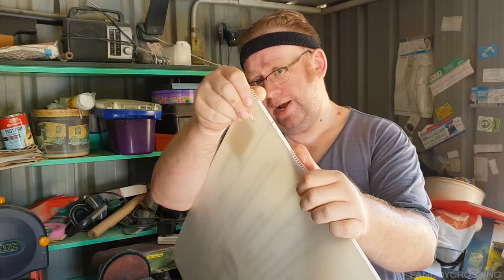Robot Claws - Prototyping 2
Started to attach the claw covers to the robot claws... and well you'll see. I also talk a little about some different materials I'm hoping to work with soon.